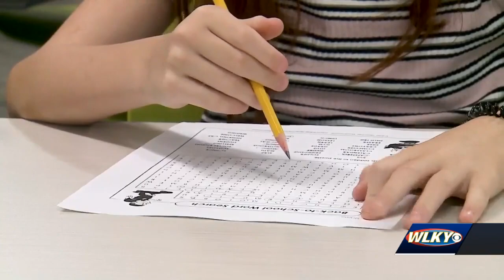COVID-19 outbreak prompts southern Indiana school districts to rethink measures